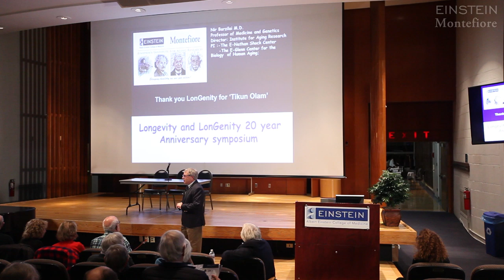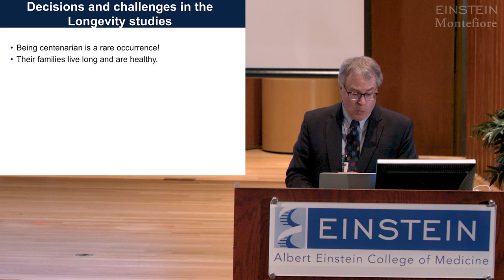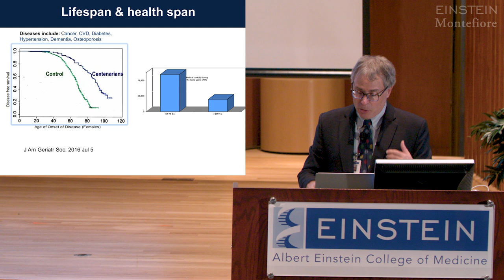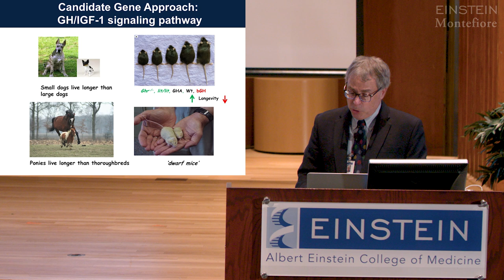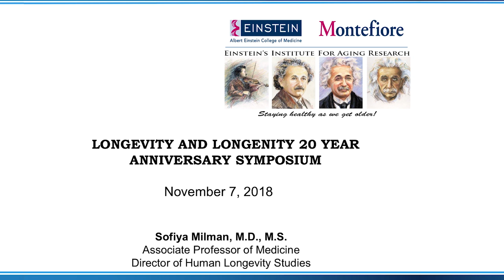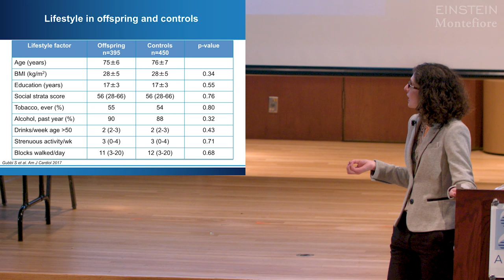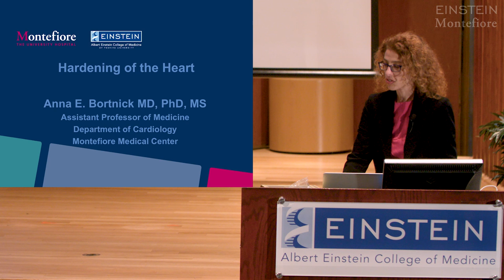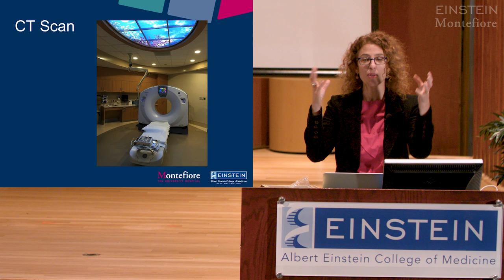Unlocking the Secrets of Longevity: 20 Year Anniversary of Aging Research at Einstein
(November 07, 2018) Nir Barzilai, M.D. welcomes the adult children participating in the Albert Einstein College of Medicine’s Institute for Aging Research studies of centenarians, their genes, families and history of disease, to learn what they have uncovered in the course of the past 20 years. 00:18 Dr. Barzilai presents the Longevity Genes Project findings, 41:45 Sofiya Milman, M.D. presents the findings of the LonGenity study, which focuses on the children of the centenarians, and 01:01:12 cardiologist Anna Bortnick, M.D., Ph.D., presents on new technologies that are keeping hearts healthier as they can harden due to aging. The focus of the ongoing work is to target aging as a health risk, to help both those with and without longevity gene mutations to live longer and healthier lives. Along the way, the presenters unravel some of the mysteries of aging.  01:14:21 A question and answer panel follows the speakers.